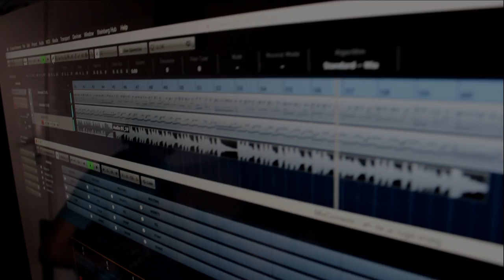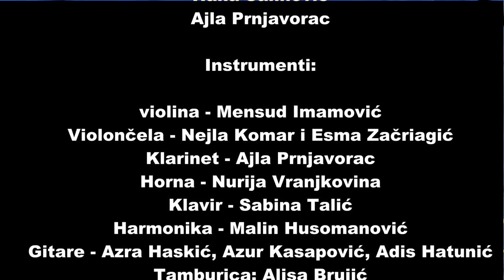Infinity - Eh Da Je Tuga Snijeg (Dino Merlin - Cover)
Produkcija: SOUND ART STUDIO
Halid Hajduković

Video: Admir Kustura

Vokali: Elma Ahmetspahić, Nejla Komar, Zerina Tihić,
Hana Salihović, Ajla Prnjavorac

Instrumenti:
violina - Mensud Imamović
violončela - Nejla Komar, Esma Začiragić
klarinet - Ajla Prnjavorac
horna - Nurija Vranjkovina
harmonika - Malin Husomanović
gitare - Azra Haskić, Azur Kasapović, Adis Hatunić
tamburica - Alisa Brujić

Arr: Admir Kustura

ZAJEDNIČKI PROJEKAT SA CILJEM UPOZNAVANJA AUDIO-VIDEO PRODUKCIJE

Zahvaljujemo se:
Studio UNIART,
Saida Ahmetspahić